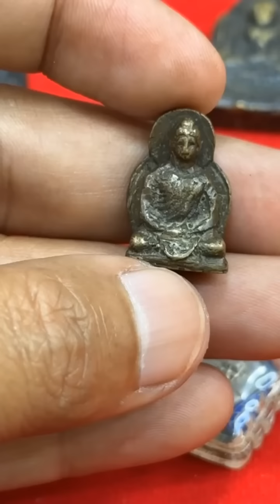สอนวิธีการฝึกดูพระให้เก่งเหมือนเซียน แท้-เก๊! รู้ได้ภายใน3วินาที โอ๊ต บางแพ